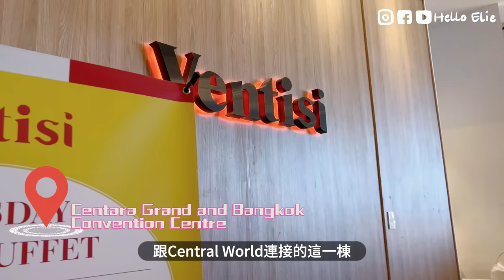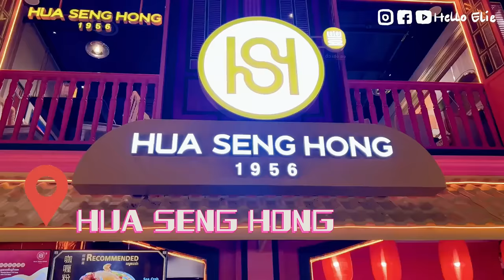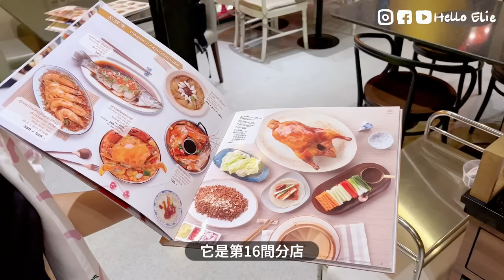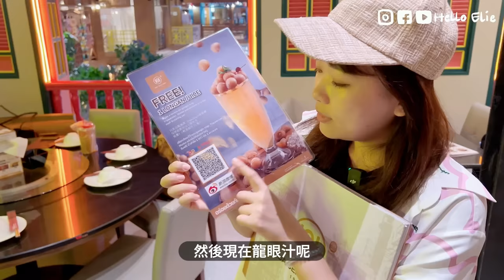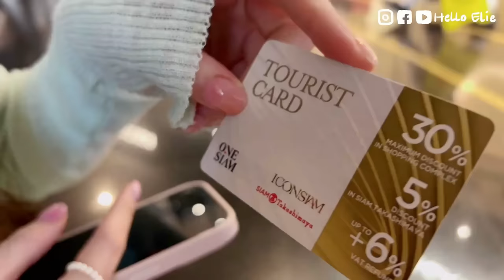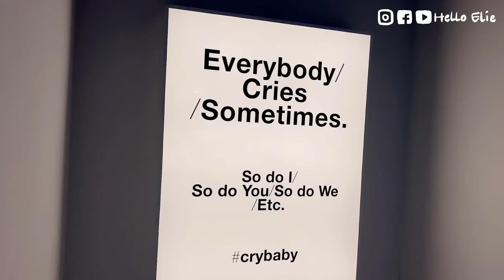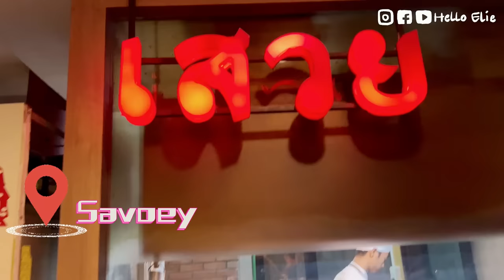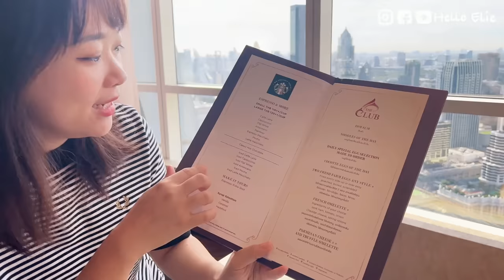【曼谷狂買狂吃行程】帶台灣朋友去逛ICONSIAM , 他們喜歡嗎?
帶沒來過泰國旅遊的朋友逛曼谷
這次來到ICON SIAM 全泰國唯一一間河畔大型商場
很美吧!! 他們嚇呆了

吃吃喝喝逛曼谷, 你喜歡這樣的曼谷嗎?

這次我們住的飯店是Centara Grand and Bangkok